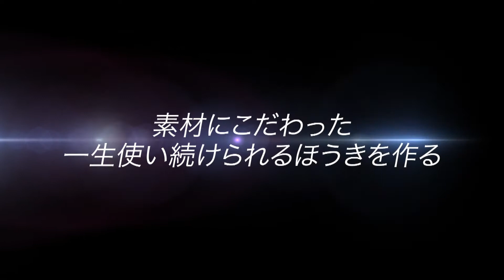まちの翼 信州きらり人